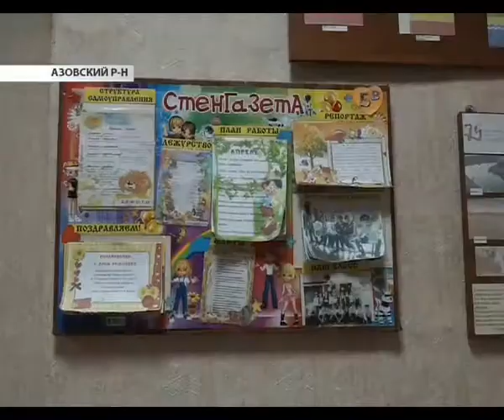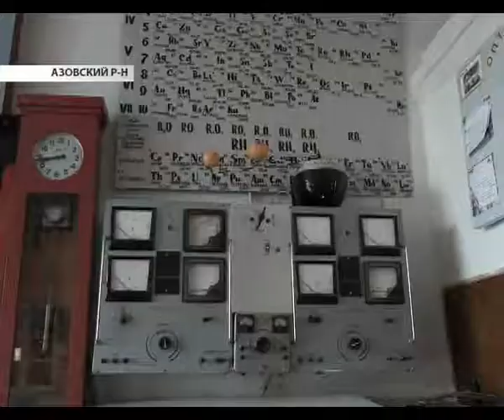Александровская сельская школа, капремонт